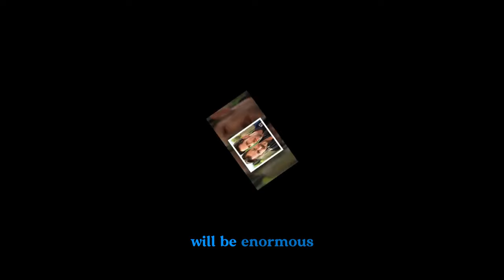Chad Duell Announces Departure from GH, The Real Reasons Behind It | GH Spoilers